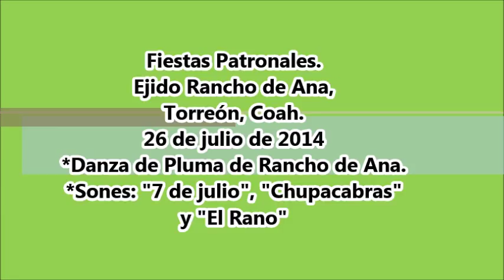Fiestas Patronales de Rancho de Ana, Coah.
Fiestas Patronales del Ejido Rancho de Ana, Municipio de Torreón, Coah. el 26 de julio de 2014.